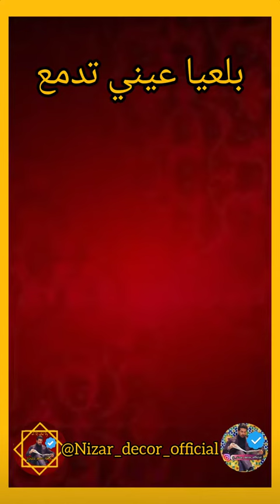8 octobre 2022